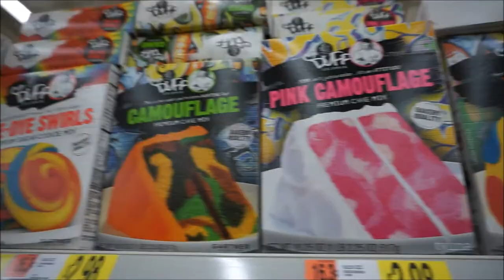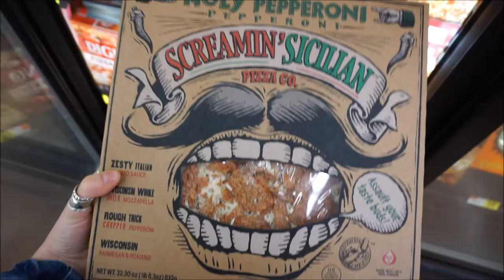VLOG 26 - CUDDLING PUPPIES + GOING TO WALMART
VLOG #26 - I went on a little trip to a town called Hamilton, where they have a puppy store!! Culdding puppiesssss YESSSS. And then I went to Walmart and did some grocery shopping